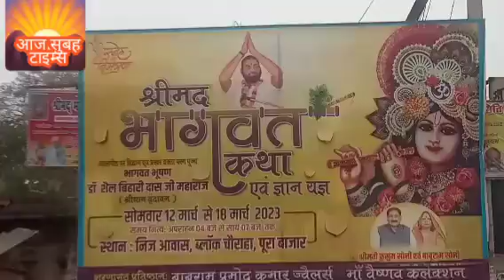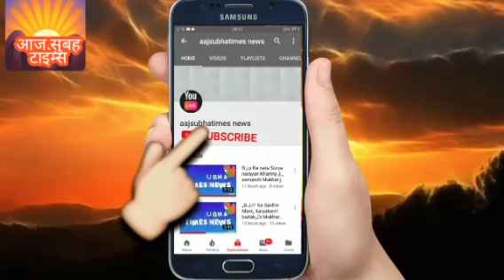अयोध्या जिला पुराबाजार में भब्य श्रीमंदभागवत कथा 19 मार्च से 20मार्च तक सोनी परिवार में प्रसाद आयोजन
अयोध्या पुरा बाजार मे सोनी परिवार की भब्य मेला जो की आस पास के सोनी मेला में आये और गाव,बाजार के लोगों ने प्रसाद ग्रहण किये समारोह भारी संख्या में देखा गया पूजा अर्चना सभी समाज़ के लोगो को करनी चाहिए और आप हमेशा समाज़ को अच्छी मार्ग दिखाना चाहिए सभी परिवार को यही खुशी मिलती रहे श्री राम जी का जय जयकर करे बोलते रहे कहते रहे । जब आप समाज़ मे ठीक रहेगे तो समाज़ की सुख दुःख हमेशा हाल चाल लेनी चाहिए 🙏🙏🙏🙏 आप हमेशा स्वस्थ रहे यही हमेशा कामनाए करता हूँ।।।।  I'm lal chand soni।
।अयोध्या।। आज सुबह टाइम्स न्यूज़ नेटवर्क
                ।।।।।नई दिल्ली।।।।।